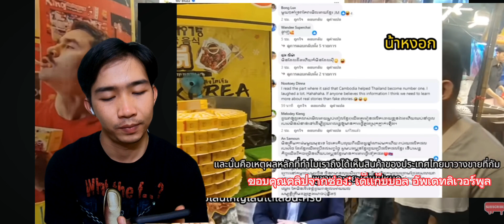คอมเม้น เขมรเดือด! เมื่อรู้ว่าไอศครีมที่กินอยู่ นำเข้าจากประเทศไทย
สวัสดีครับพี่ทุกๆท่าน🙏🥰 ขอบพระคุณทุกๆท่านที่เข้ามาติดตามรับชมอย่าลืมฝากกดไลค์กดแชร์ที่สำคัญฝากกดติดตามเพื่อเป็นกำลังใจให้ช่องเล็กๆของผมได้มีกำลังใจทำคลิปต่อๆไปด้วยนะครับ🥰🙏

ขออนุญาตคลิปจากช่อง:เด็กเก็บบอลอัพเดทลิเวอร์พูล